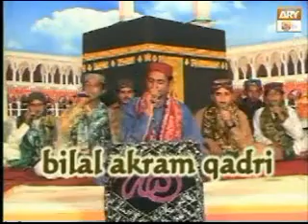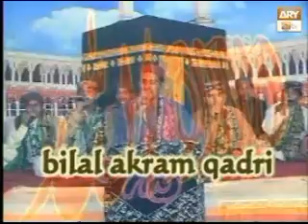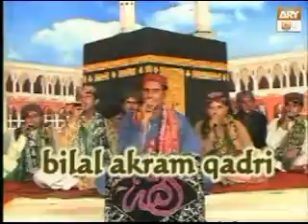ay aka madni aka by bilal akram qdri